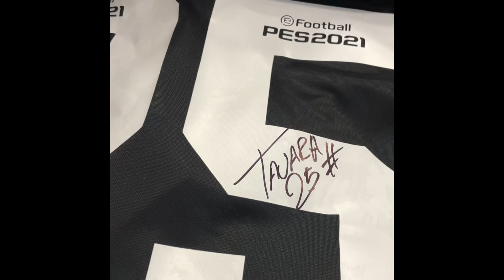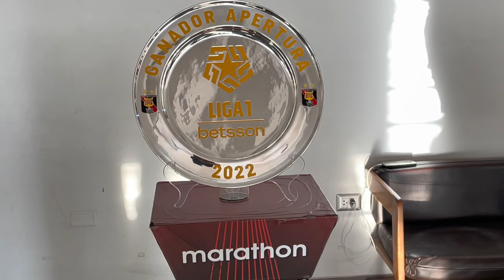N°88 | Capítulo 6 | Firmando Camisetas: FBC Melgar vs Sporting Cristal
Les comparto un capitulo más de como buscar a los jugadores para que firmen mi colección, esta vez toco ir al partido de Melgar vs SC. Me firmaron 7 CAMISETAS!!